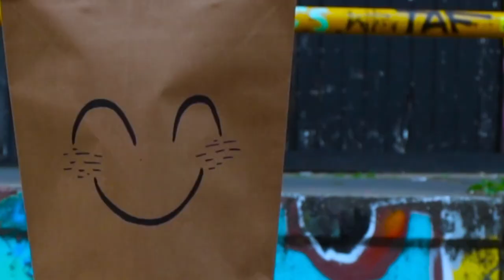The Body as Social Robot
edIT- Dex by Xyrofen

Film (assignment 3,The Body as...)
From Fontys School of Fine and Performing Arts in Tilburg, The Netherlands.

Created & Performed by Mitch Essers, Jentel Schiettekatte and Jelmer Tolboom
Film & Edit by Robin Green

We wanted to portray how social media has affected the way we live.